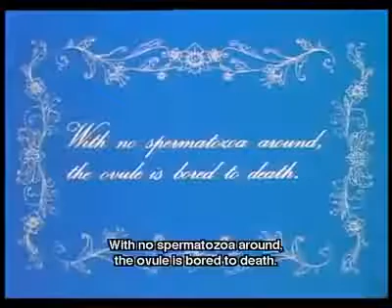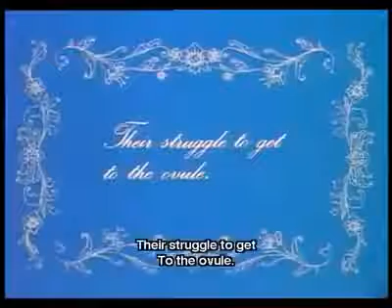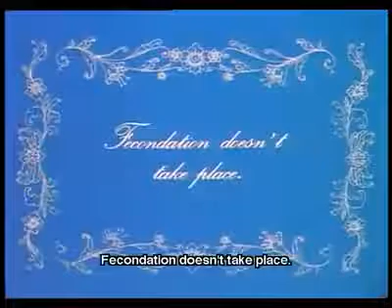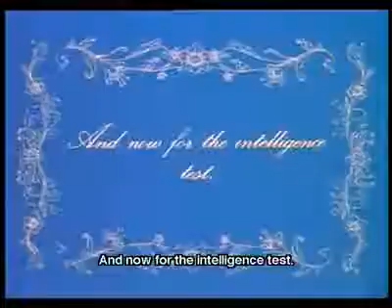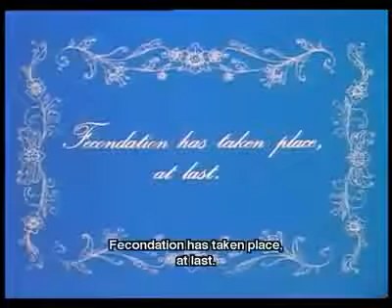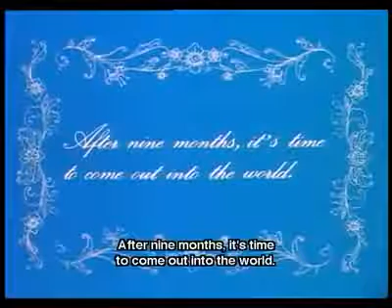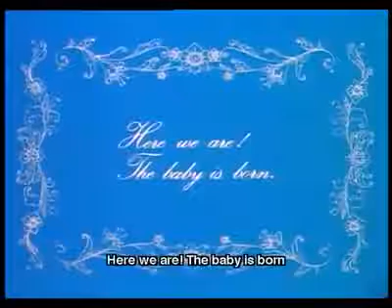Hamilelik Ve Anne Karnındaki Bebeğin Gelişimi Muhteşem Kısa Film Çizgi Film İzle